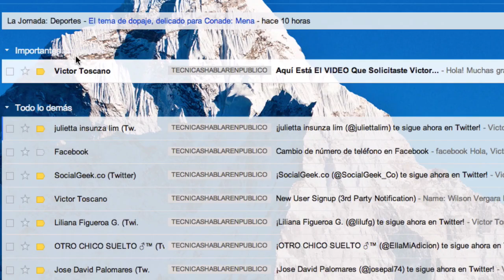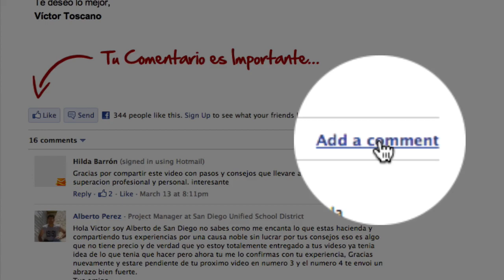Técnicas para Hablar en Publico en VIDEO (Que SORPRESA mi Error)...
Tecnicas para Hablar en publico en Video

Inscribete para recibir estas tecnicas, consejos y tips para hablar en publico...

Tal vez haya cometido algunos errores, pero de los errores se aprende. Te dejo con este video donde encontrarás las instrucciones para acceder a estas Técnicas para Hablar en Público...

GRACIAS POR REGISTRARTE